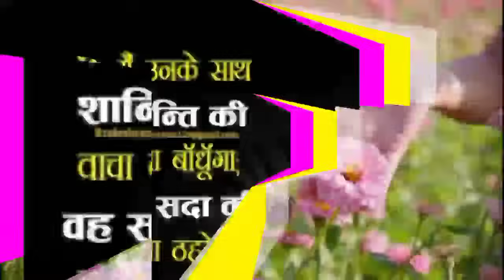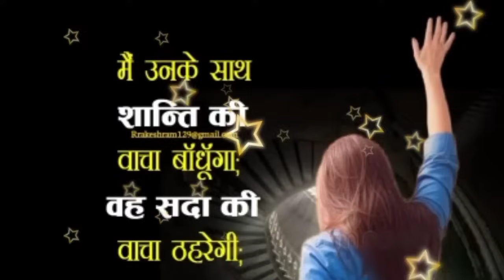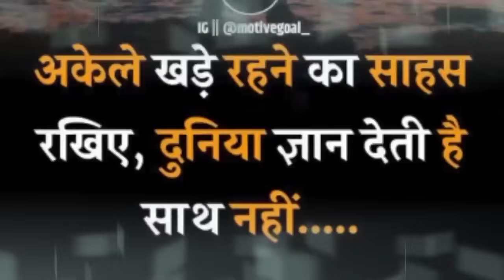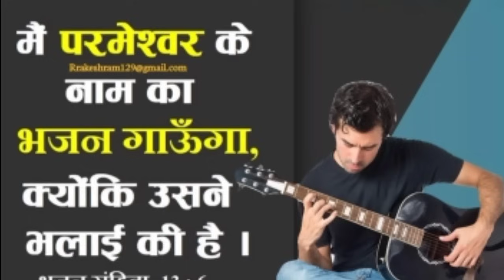शाम की प्रार्थना💯उस बड़े👈क्लेश तुरंत💯छूटकारा मिलेगा💯os bade💯chkelsa💯se turnt chutkara milega🔥aabhi🔥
yishu bhakti kavita desh
Jesus upvas prathna shukrawar upvas
prbhuu ji ki powerful and
Hindi prathna yishu Masih
deli morning prayer
Hindi prathna yishu
chngaei prathna yishu Masih
हम आपके कमेंट को जवाब नहीं दे पाते हैं लेकिन उसको पढ़ कर हम जरूर की प्रार्थना करते हैं आप बिल्कुल भी चिंता मत करो केवल परमेश्वर पर भरोसा रखो परमेश्वर आपकी हर एक जरूरतों और आवश्कता को पूरा करेंगे और आपके परिवार की सहायता करेंगे

Jesus Christ Jesus upvas
jivat parmeshwar ki shaktishali prathna
powerful blessing prayers
Hindi Bible message
massage Bible message
चंगाई छुटकारा मिलेगा

deli morning prayer
morning prayer for
rat ki powerful prayer
शाम की शक्तिशाली प्रार्थना